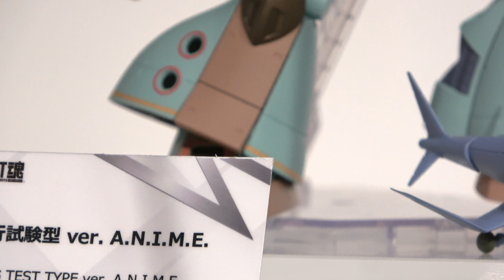ROBOT魂 MS-07H グフ飛行試験型（GOUF FLYING TEST TYPE） ver. A.N.I.M.E.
ROBOT魂 MS-07H グフ飛行試験型 ver. A.N.I.M.E.
ROBOT SPIRITS MS-07H GOUF FLYING TEST TYPE ver. A.N.I.M.E.

魂ウェブ商店受注アイテム

□発売時期：2021年4月発送予定